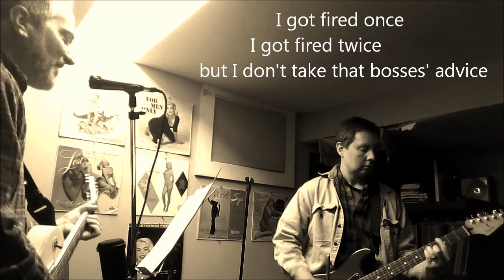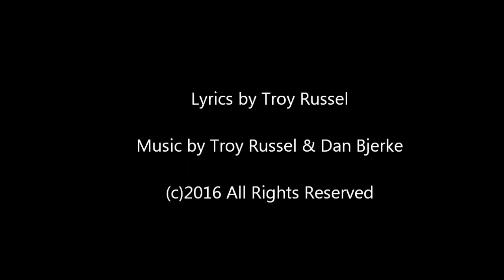WildCat Rockers - Don't Have Any Money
"Don't Have Any Money (But I Work Hard Every Day)" was recorded live during a jam session in Madison, Wisconsin in February 2016.

Troy Russel - voice & rhythm guitar
Dan Bjerke - lead guitar
Mark Shumway - cajon